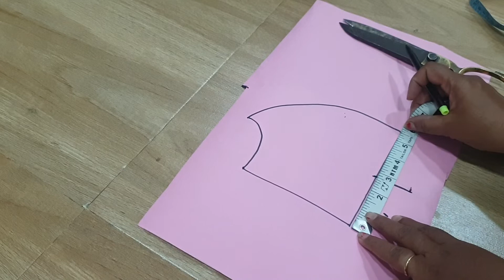लहान कटोरी वरून मोठी कटोरी कशी काढायची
लहान कटोरी वरून मोठी कटोरी कशी काढायचीWomen at any part of India. We can Spice up your sarees by our designer Blouse concepts. You will be amazed by the variety of Blouses we were handling. Some of them are High Neck Blouse, Reklaan Blouse, Katoori Blouse, Back Open Blouse, Princess Cut Blouse, Brazier Cut Blouse, Cup Blouse etc., Our Expert team will make sure the blouse is properly stitched and provides u a best fit for your designer saree.  Bala Stitching house, The trusted name in Ladies Tailoring since 2006. Started at Kavundapadi, Erode has now extended its branch to R.S.Puram, Coimbatore. Ladies Garmenting is not an easy task as other kind of Garmenting, We need lot of Customization, Fashion Sense of Individual people, Fashion Sense of the society they live and for Various Occasions they attend. We have to style them as angels. We at Bala Stitching House were exclusive fashion designers for women with an experience of more than 10 years in International Fashion Ideas with Local Touch. We can design all types of Designer Blouses, Churidars, Ghagras, Salwars Kameez, and Wedding and Party Wear.

At Bala Stitching House, you will find a design as per your taste. Our expert designers and experienced tailors are specialized in designing and stitching ethnic and party wear. We can design your dress as per your desired specifications. We are experienced in Bridal Wear, Royal Blouses, Salwar Kameez, Chudithar, Pavadai Chattai, Silk Designer Sarees etc., Come Here for any occassion we will make u feel like a queen with our Design Expertise. With firm compulsion towards exception and superiority, we have come up with a wide variety and quality approved array of Designer Blouse. The Indian traditional attire, the sari is, was and will always be a fashionable garment! With ever changing trends this outfit has been reinvented, the saree has always met the in-trend. Over centuries blouse has had a major makeover! From the Chinese collar to the front knot and now to sheers, it’s all changing. Innovation and creation is the heart line of the fashion industry, fashion always changes the patterns. At present we can find many online designer blouses with different designs and patterns, but none can match the quality, uniqueness and the finishing touch of SpicyTrendz.